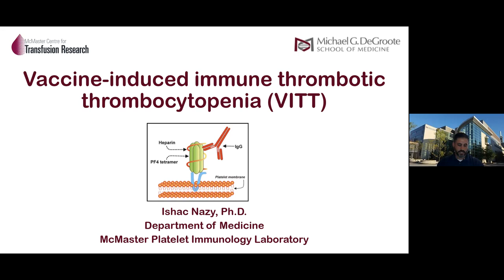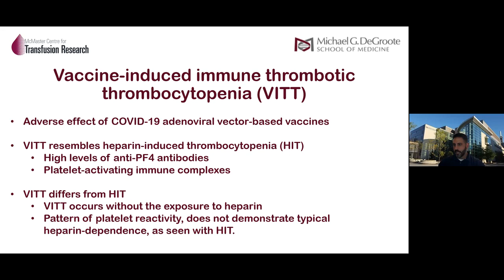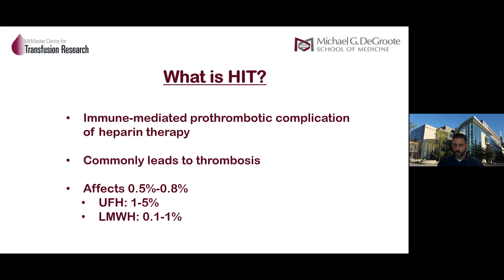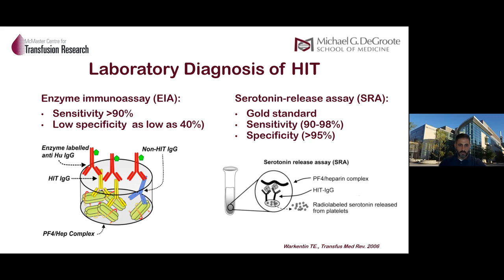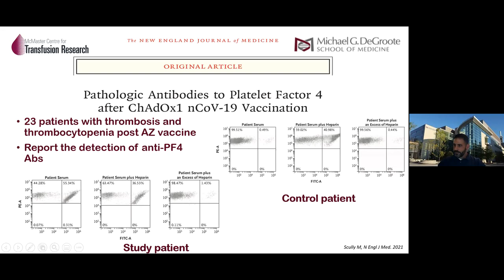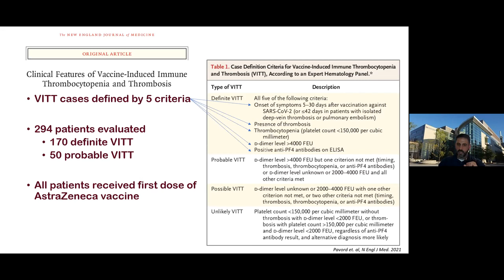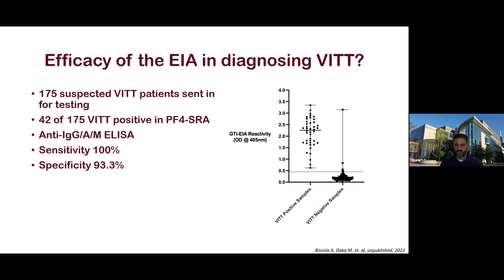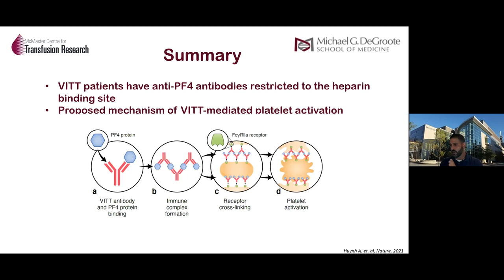Ishac Nazy, Virtual COVID-19 Symposium: September 15, 2021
Ishac Nazy, PhD, Associate Professor, Medicine, Hematology & Thromboembolism, McMaster University, Vaccine-induced immune thrombotic thrombocytopenia

Vaccine-Induced immune thrombotic thrombocytopenia (VITT) is an adverse effect of the COVID-19 vaccine especially use from adenoviral vector-based vaccines (Astra and J&J). It occurs in rare but can cause serious side effects. Clinically, it is moderate to severe thrombocytopenia in various organs.
VITT has similarities and differences from heparin-induced thrombocytopenia (HIT) in some ways.
VITT and HIT have high levels of anti-plate factor4 (PF4) antibodies and form a platelet-activating immune complex. However, VITT occurs without the exposure of heparin and the pattern of platelet reactivity is different as seen in HIT. PF4 released from alpha-granules of activated platelets.
23 patients with thrombosis and thrombocytopenia have reported post-AZ vaccine and high levels of anti-PF4 antibodies were detected. They investigated how VITT patients form platelet and immune complex with molecular biology and biochemistry approaches. They used Alanine-scanning mutagenesis (ASM) to create 70 different versions of PF4 mutants. Every single amino acid converted to Alanine. If there was an Alainin then change to Valine. VITT patient’s antibodies are restricted to bind heparin sites so they compete with heparin. While HIT patients antibodies can bound poly binding sites, heparin-binding sites and some other sites.
This demonstrates the reason for VITT patient’s antibody form complex with PF4.  Since they are bound to the site of heparin-binding. Interestingly, HIT patient’s samples activated platelet with and without heparin and with PF4 while. VITT patient’s sample activates platelet in presence of PF4 but not with heparin. They proposed the mechanism of VITT-mediated platelet activation starts from an immune complex between VITT antibody and PF4 protein, receptor cross-linking occurs and then platelet gets activated.